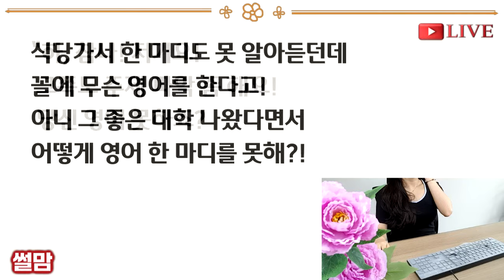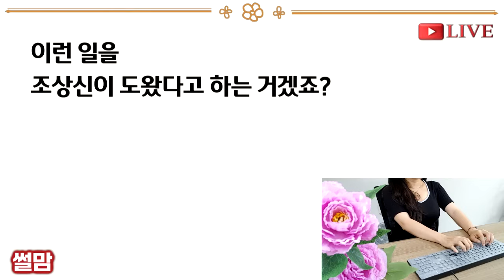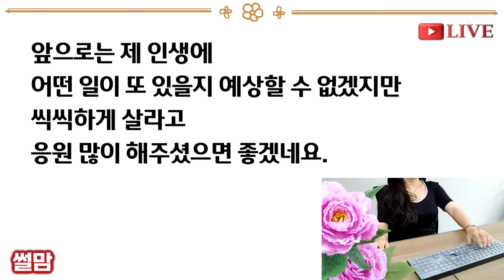실화사연-시댁에 인사갔더니 고졸출신 며느리는 들일수 없다며 영어로 비웃는데..내가 영어로 내 소개 해주고 명함을 보여주자 온시댁이_사연읽어주는여자썰맘/사연튜브/썰이빛나는밤/사연쌀롱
안녕하세요. 저는 서울에 거주하는 30대 여성입니다.